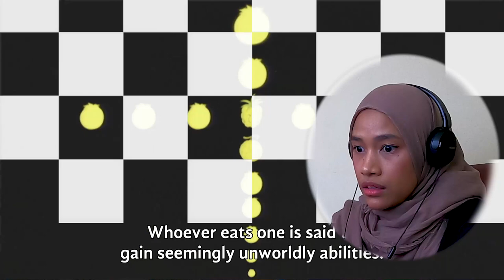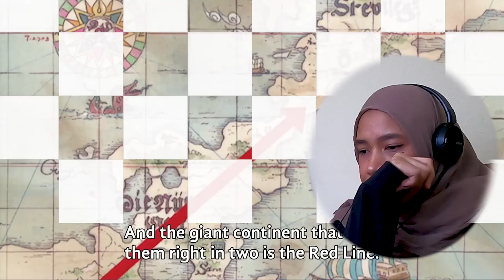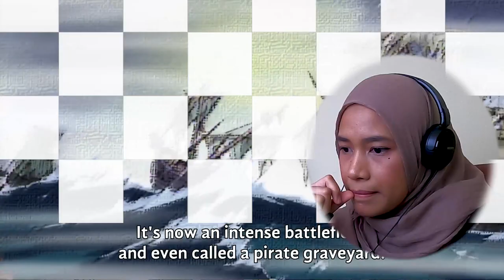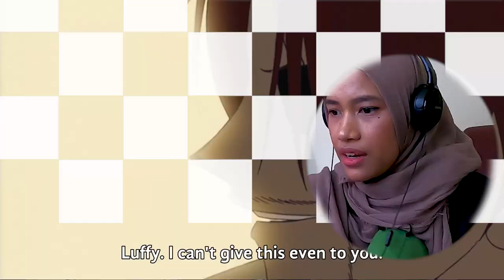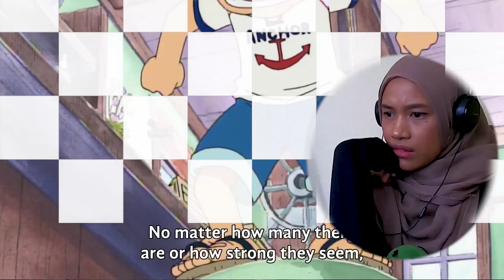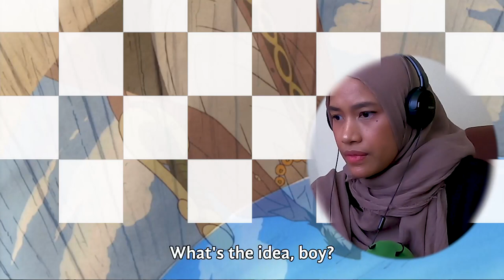ROMANCE DAWN One Piece Episode 3&4 Blind Reaction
One Piece Episode 3&4 Reaction
Shanks And Luffy